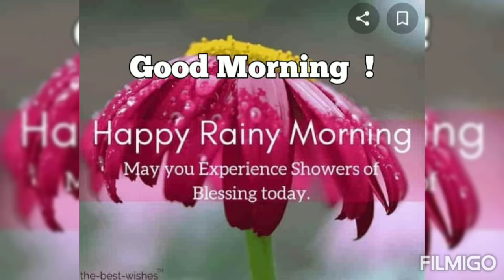RJP MASTER X VALUATION FALEDECTORY 14.7.2022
MYSORE ST PHILO'S.14.7.2022